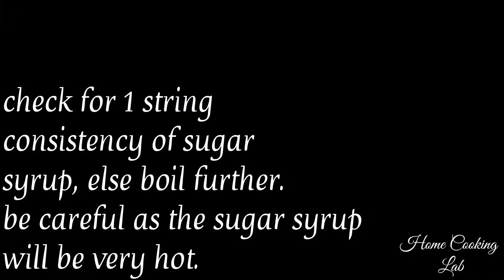𝘽𝙚𝙨𝙖𝙣 𝘽𝙖𝙧𝙛𝙞 | 𝘿𝙞𝙬𝙖𝙡𝙞 𝙨𝙥𝙚𝙘𝙞𝙖𝙡 𝙧𝙚𝙘𝙞𝙥𝙚 | 𝙌𝙪𝙞𝙘𝙠 𝙖𝙣𝙙 𝙀𝙖𝙨𝙮 𝙍𝙚𝙘𝙞𝙥𝙚 | 𝘽𝙮 𝙃𝙤𝙢𝙚 𝘾𝙤𝙤𝙠𝙞𝙣𝙜 𝙇𝙖𝙗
INGREDIENTS

Pistachio
Almond